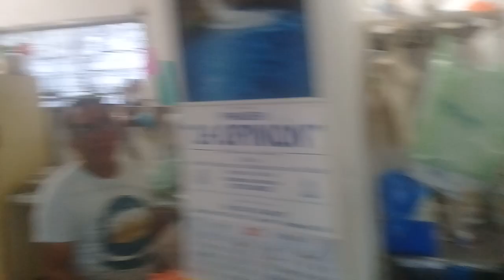20 ENE 2023 TENOSIQUE TABASCO VÍDEO 4